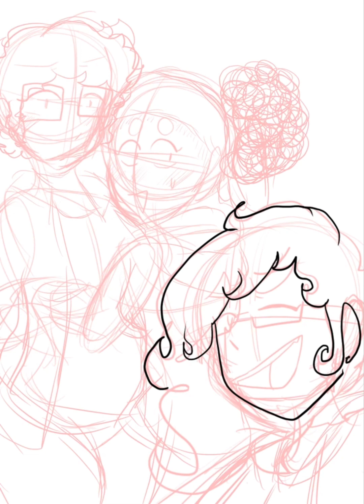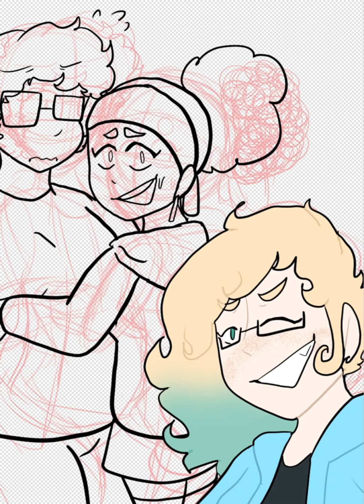Old Memories | Make your statement SpeedPaint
uhhh Just a funky doodle. of these three idiots in College

Characters

Bailey Hudson

Archie Lewis Washburn

Ivy Greenhorne

Song - Earfquake By tyler the creator